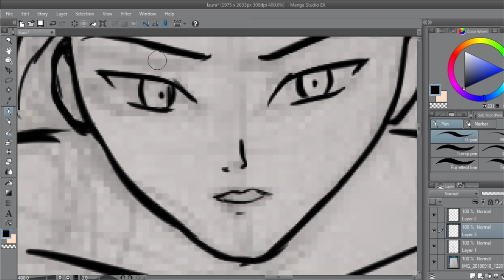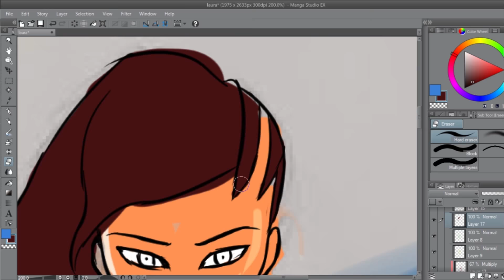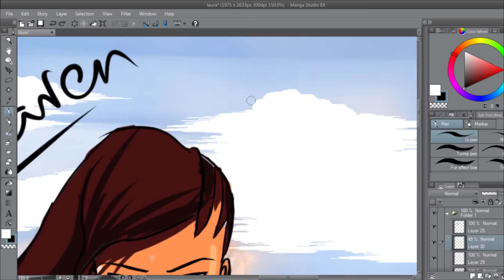Laura(Street Fighter) Speedpaint | INKING TO COLOURING | SAM McLAREN DRAWS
I loved a drawing of Laura in Street Fighter Swimsuit Collection which made me draw it in my style.